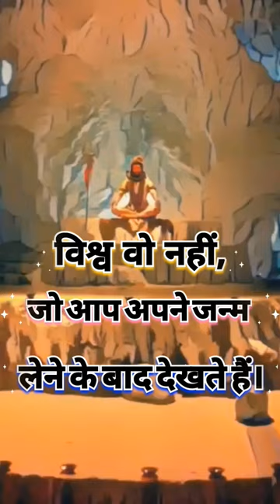Ultimate Shiva Mantra-1 | कर्म पर विश्वास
This scene is edited and published for spreading "Education purpose" in real world. Original From Colors Swastik production TV serial  SHIV SHAKTI TYAG.
In this short video Lord shiva is giving teaching on "Karm par Vishwas" So watch full till end.
And implement in your life.

Copyright Disclaimer Under Section 107 of the Copyright Act 1976, allowance is made for 'Fair Use' for purposes such as criticism, comment, news reporting, teaching, scholarship, education and research, Fair use is a permitted by copyright statute that might otherwise be infringing, Non-profit, educational or personal use tips the balance in favor of fair use.